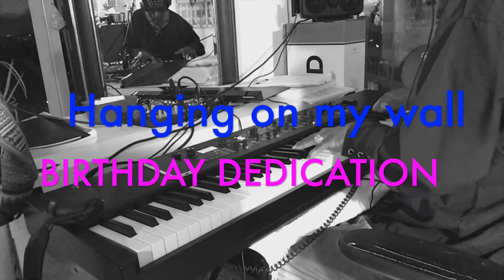Amazing grace for Coach CC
THIS SONG IS DEDICATED TO A VERY AMAZING MAN
THAT MENTORED ME
Work in the capital